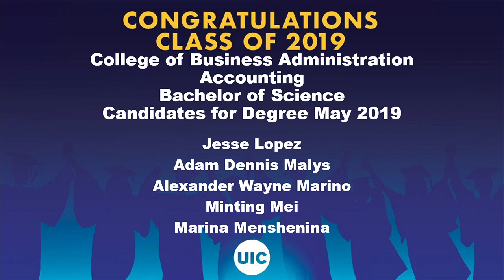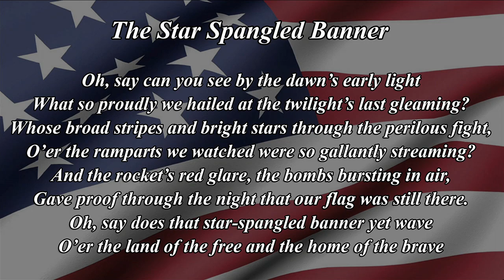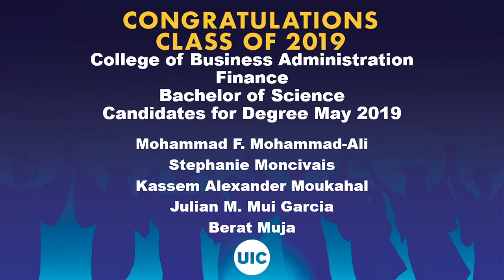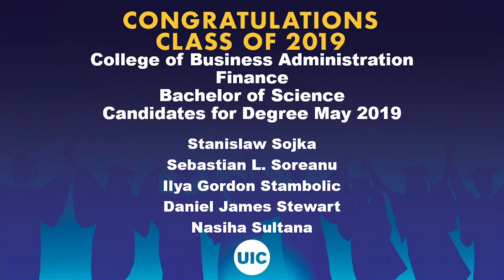UIC College of Business Spring Commencement Ceremony 2019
Location: Credit Union 1 Arena